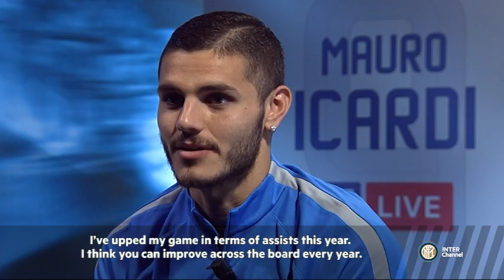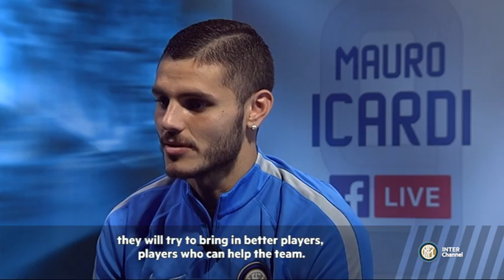FACEBOOK LIVE WITH MAURO ICARDI